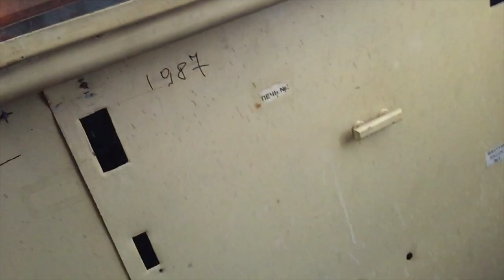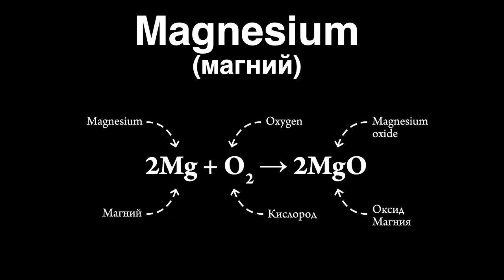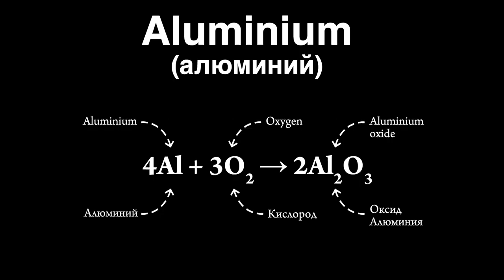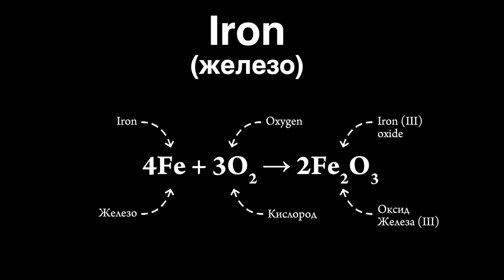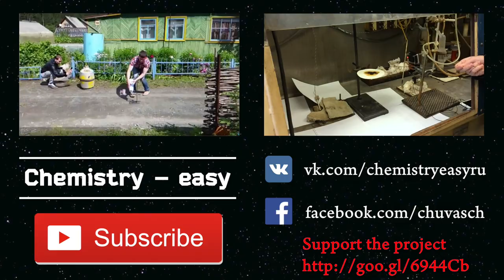Burning metals. Chemistry – Easy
Can You Burn Metal?

Watching videos is allowed only on YouTube. Copying any parts of the video without the permission of the authors - FORBIDDEN! If you post this and any videos with this channel on third-party resources by inserting a video, then you have no complaints.